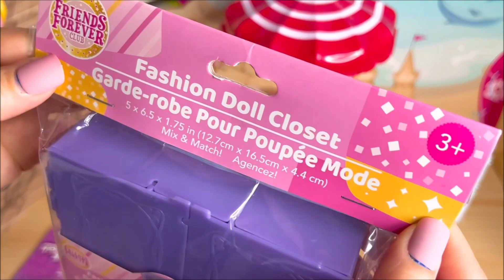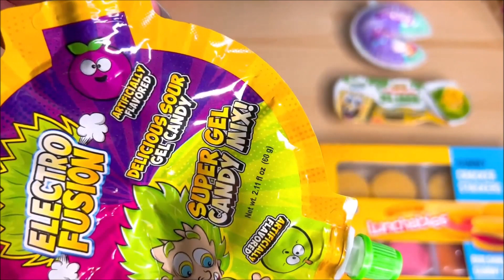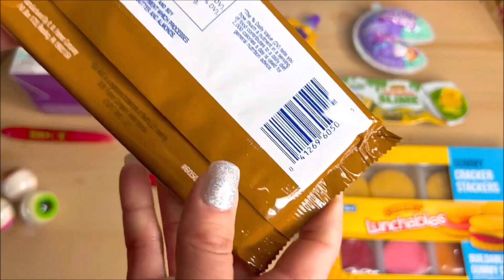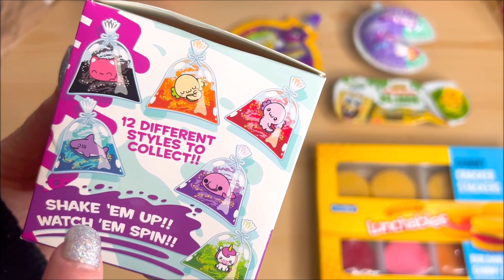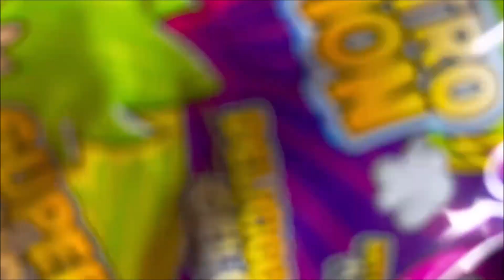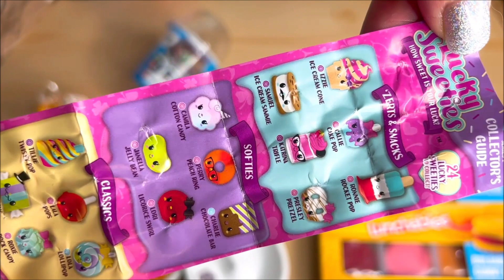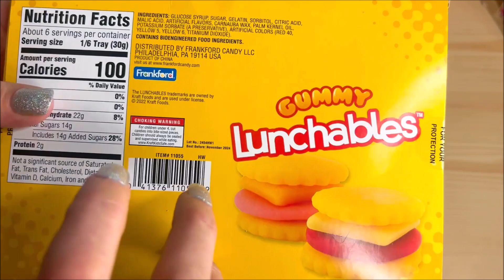23 Minutes Satisfying Unboxing ASMR No Music No Talking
23 minutes satisfying unboxing Asmr no music no talking  candy snacks blind bags boxes